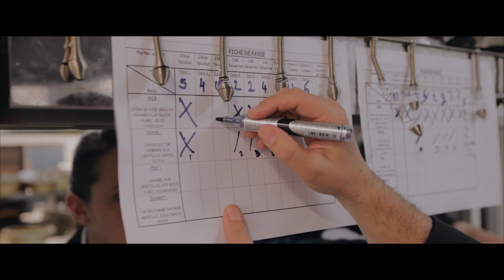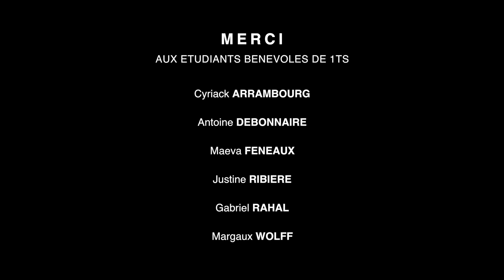Rabelais 2017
L'accord cuisine et vin s'écrit tous les jours. Et tout comme le métier de vigneron ne se limite pas à couper le raisin pendant les vendanges, le métier de cuisinier s'apprend également. Au Caveau Bugiste, c'est pour nous capital de transmettre, d’émulsionner, de laisser décanter, mijoter puis d'enrober...
Nous avons partager une très belle expérience avec le Lycée François Rabelais de Lyon Dardilly et le Projet Rougie 2017 et en présence notamment de Jacques Marcon du Restaurant Régis et Jacques Marcon.
Découvrez avec cette vidéo toute la beauté de la cuisine, foncez, vous allez frémir... Une fois que tout sera clarifier, on espère bien revenir !